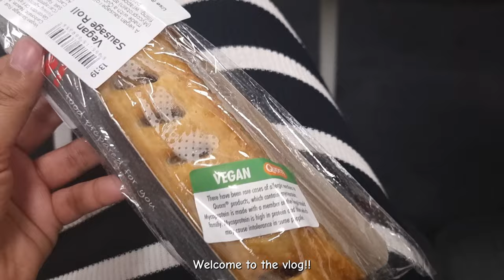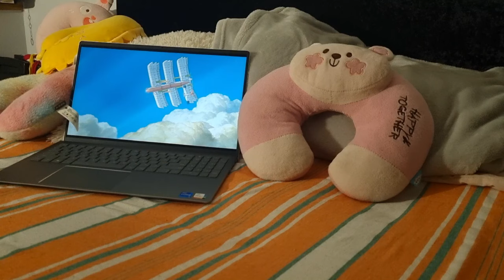Getting my life together?? or trying to😅 | homemade lasagna🧀 | decluttering🧺 | drawing🎨 | homebody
Hope you had an amazing week, I certainly did!! It was very fun to clean up and finally let go off the academic stress for a couple of months!!

Till next time ~ see you ~ take care & I love you ❤️✨

🎵MUSIC